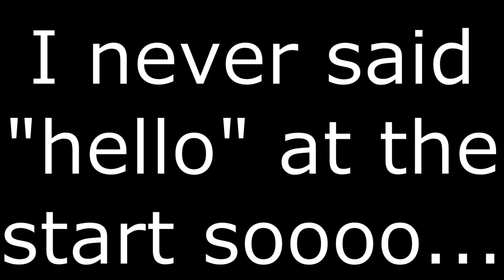MLG in ARK be like #6